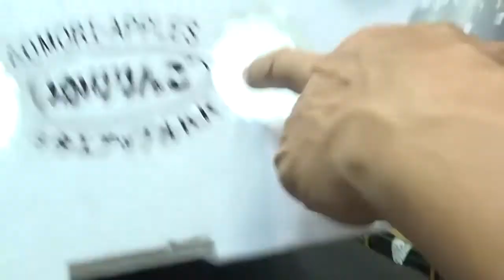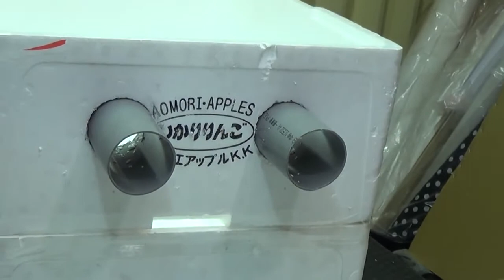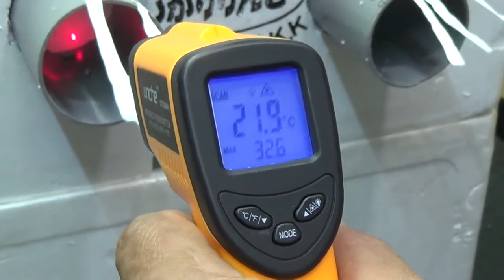DIY超大!保麗龍箱自製冷氣 簡單上手 冰塊涼風扇製作 電扇+寶特瓶+保麗龍箱